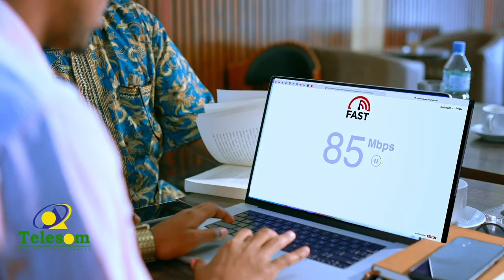Jaamacadda Beder ayaa heshiis la gashay laba Jaamacadood oo ku yaalla dalka Suudaan